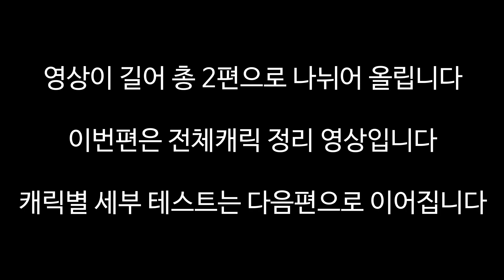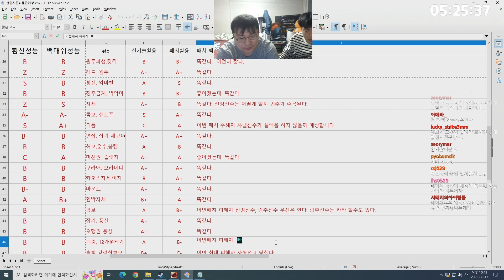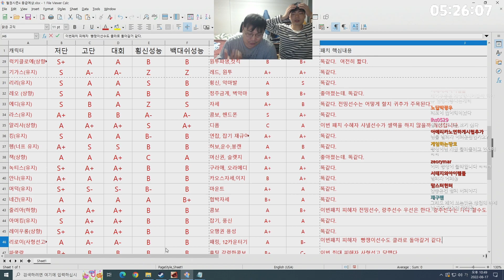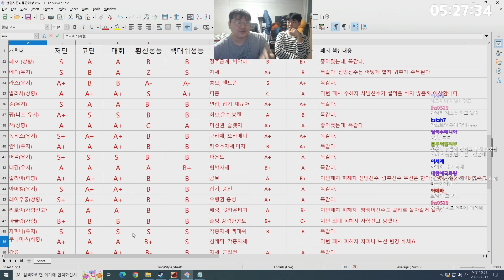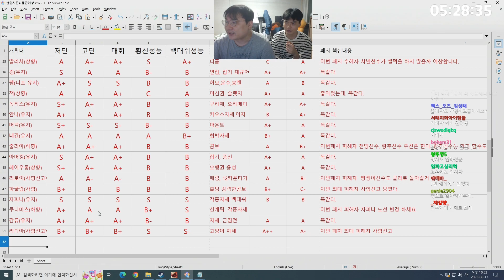[철권7] 강캐 무덤행? 신규 밸런스패치! - 1편